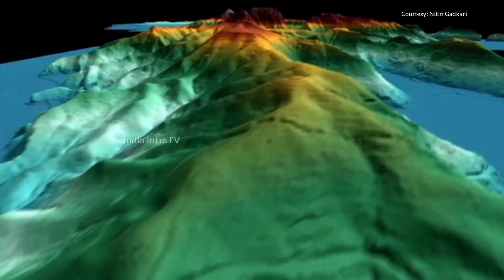Uttarakhand upcoming mega projects || Uttarakhand top 10 projects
Uttarakhand upcoming mega projects
Dehradun upcoming mega projects

Uttarakhand new upcoming infrastructure development projects
Dehradun new upcoming infrastructure development projects

Char dham expressway update
Char dham railway update

Badrinath dham corridor redevelopment update
Kedarnath dham corridor redevelopment update
Gangotri dham corridor redevelopment update
Yamunotri dham corridor redevelopment update

Delhi dehradun expressway update
Ganeshpur dehradun expressway update

Bajrang setu construction update
Laxman jhula update
Laxman jhula news

Rishikesh karnprayag rail line projects latest news and update